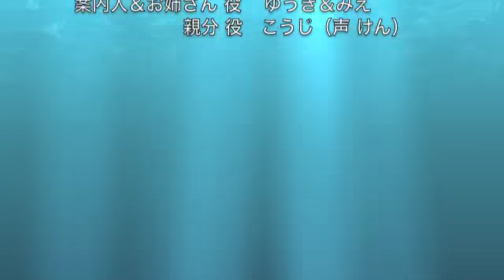注文の多い料理店ダイジェスト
2013年3月30日-31日
劇団ルネッサンス　シアターメイト第4回公演
童話ミュージカル『注文の多い料理店』
千葉市南部青少年センター